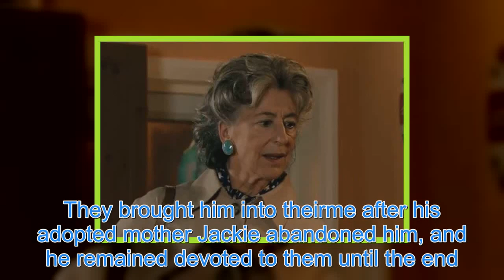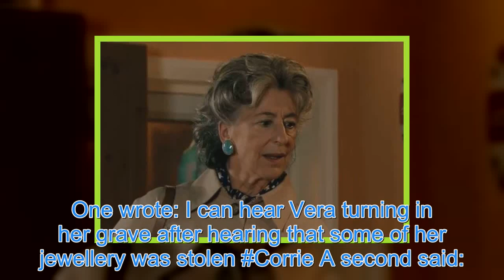Coronation Street viewers furious as Vera Duckworth’s memory is abused by Evelyn Plummer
CORONATION Street viewers are completely furious after cobbles legend Vera Duckworth’s memory was abused in tonight’s episodes. The Weatherfield icon – who was played by the late Liz Dawn in the ITV soap – was seen tonight in photographs after Fiz Brown discovered Evelyn had plundered Vera’s jewelle